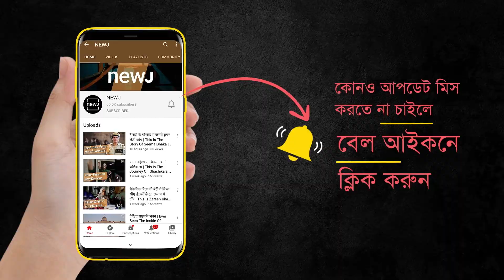Montii Roy Gets Physically Assulted | শ্লীলতাহানির শিকার ইউটিউবার মন্টি রায় | Bangla NEWJ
On Wednesday night, Montii was molested by a group of drunk locals near Sodepur area.

রাতের অন্ধকারে মদ্যপ ব্যক্তিদের হাতে শ্লীলতাহানির শিকার মন্টি রায়।